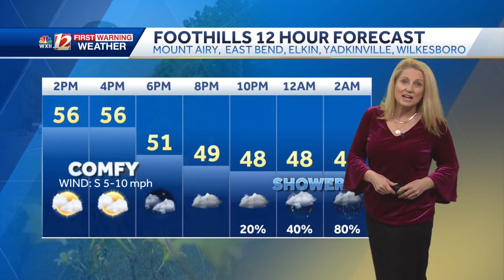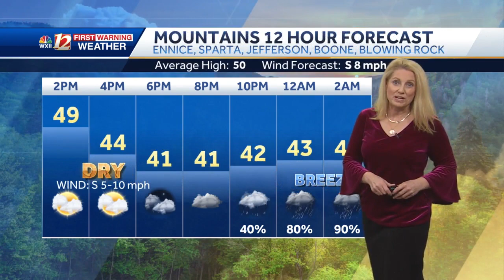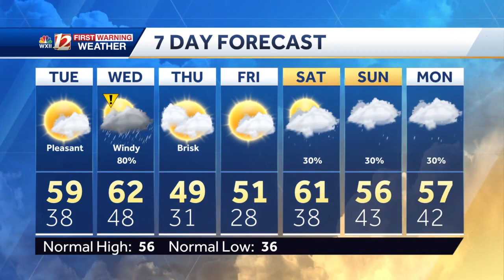Dry & Beautiful Tuesday in Greensboro/Winston-Salem, Tornado Outbreak Possible in Jackson & Birm...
Dry & Beautiful Tuesday in Greensboro/Winston-Salem,  Tornado Outbreak Possible in Jackson & Birmingham to Our South Today